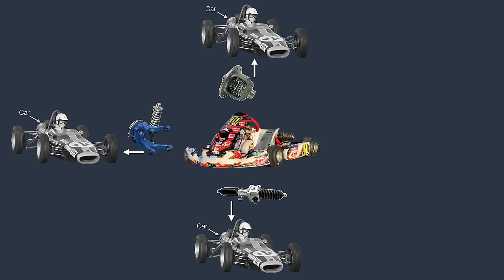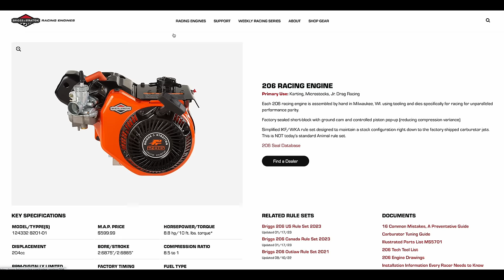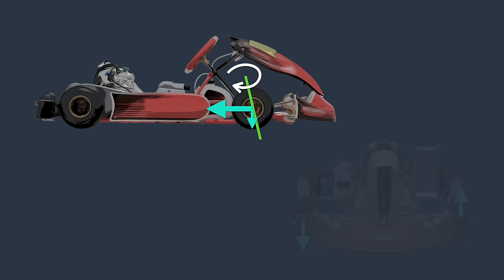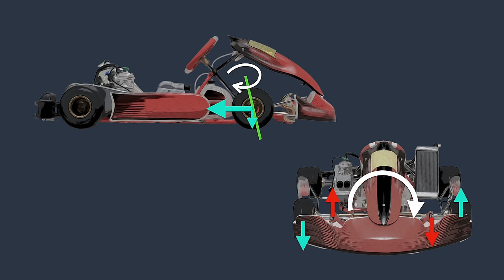Kart Racing Is Way More Complicated Than You Think